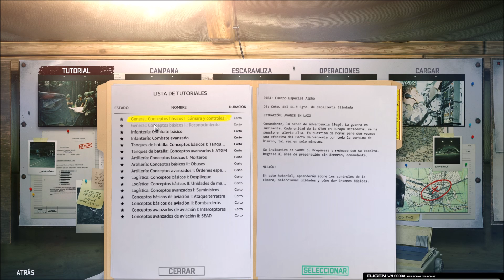Warno || Tutorial y gameplay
00:00 Introducción
03:00 Opciones del juego
05:38 Arsenal y unidades
08:10 Logística
12:07 Infantería
16:53 Artillería
18:52 Carros de combate
22:17 Reconocimiento
23:50 Antiaréreos
26:35 Helicópteros
27:58 Aviones
33:45 Modos de juego
34:39 Creación de grupo de combate
53:37 Partida escaramuza
54:08 Análisis previo y despliegue
58:00 Inicio de la batalla
01:20:20 Resumen

Setup:

Tarjeta Gráfica Nvidia Geforce RTX 3080 MSI Ventus 3x Plus 10 Gb GDDR6X
Fuente de alimentación Corsair RM Series RM750 80 Plus Gold Full Modular
Memoria Ram 32 Gb Corsair Vengeance LPX DDR4 3200MHz
Disipación Noctua NH-D15
Carcasa Corsair 5000DF Airflow
Auriculares Logitech Pro X
Mouse Razer Abyssus Essential